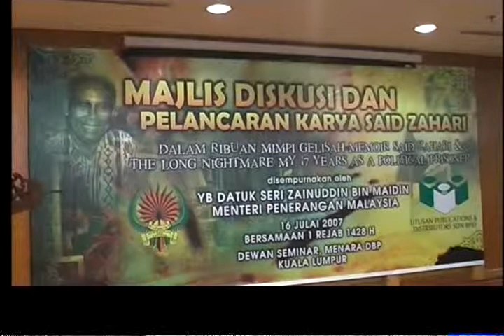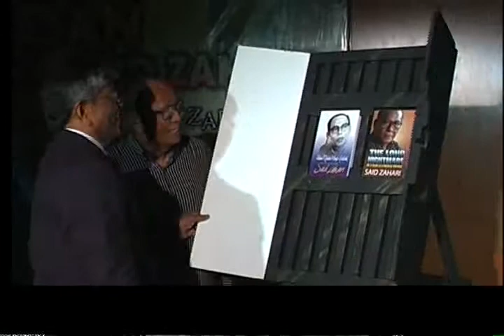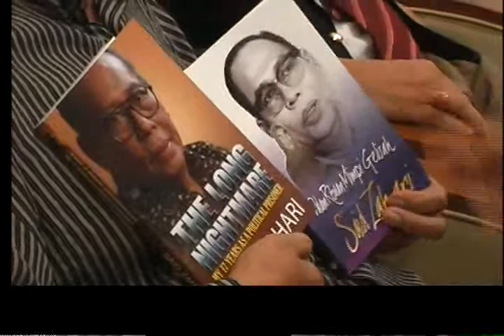Said Zahari's book launch in KL, 16th July 2007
Said Zahari, a former journalist detained for 17 years without trial in Singapore, launches the English and Malay editions of his memoir in Kuala Lumpur. Officiating the launch is Malaysia's Information Minister Zainuddin Maidin, who elected to break into song midway into the proceedings and then quipped about sending Singapore's Lee Kuan Yew a copy of the book.